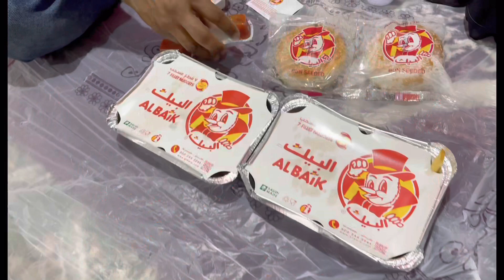শীতের সময় বৃষ্টির মধ্যে আল বাইক খেতে রাফা পার্কে গেলাম||Al Baik Is Now Hafar Al Batin Saudi Arabia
শীতের সময় বৃষ্টির মধ্যে আল বাইক খেতে রাফা পাকে গেলাম||Al Baik Is Now Hafar Al Batin Saudi Arabia

"Asslamuyalaikum Everyone"

We are Bangladeshi. We live in Saudi Arabia. Hope you're gonna enjoy an another enjoyable vlog with us. We like to share our lifestyle,Shopping Mall, Historical place, travel Vlog We visit.

You can also watch this video in my channel:

হযরত মুহাম্মদ (সাঃ) এর রওজায় সালাম দেওয়ায় ফজিলত ও সহিহ পদ্ধতি||রাসূল ﷺ এর রওজা জিয়ারত করার নিয়ম SS73